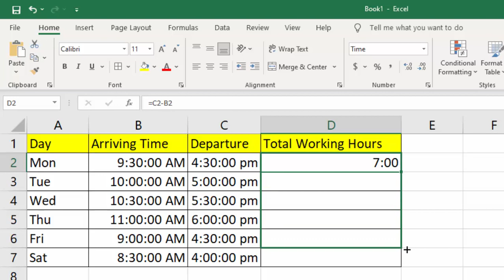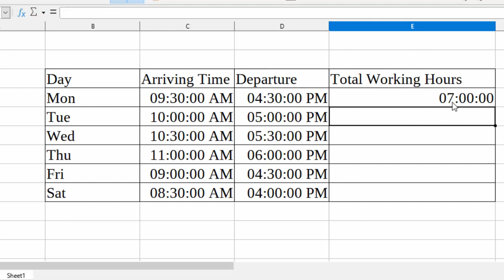How to calculate Total working Days in Libre calc and Microsoft excel@COMPUTEREXCELSOLUTION